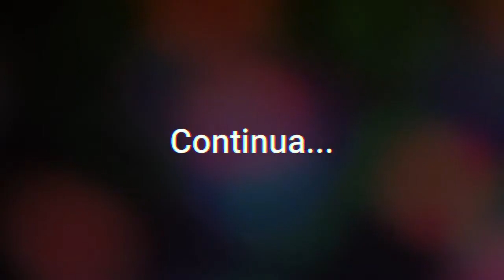Detonado: Driver 2 (3ª Cidade - Las Vegas)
Fala aí galera! Qualquer dúvida deixe nos comentários. Valeu!!!